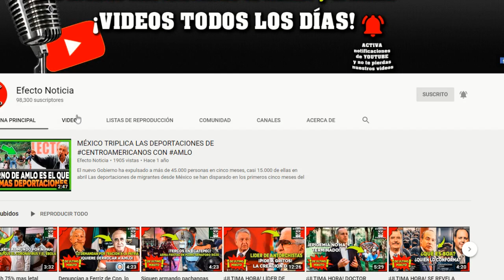FISCALÍA entrega RECOMPENSA de 2 millones a la PERSONA EQUIVOCADA (caso Fátima)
Recompensa por el caso de la niña Fátima fue entregada, pero no a doña Irma